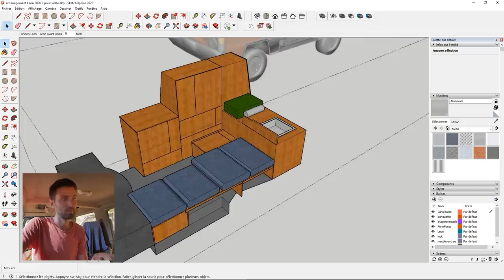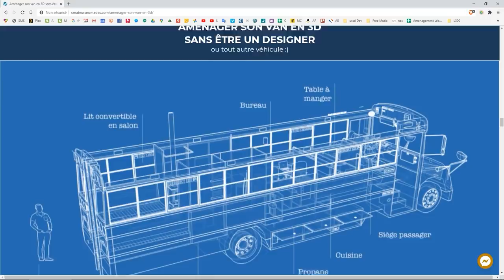Visite du VAN 4x4 dans lequel nous vivons depuis 2 ans (100% DIY, PAS CHER et SIMPLICITÉ)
Depuis plus de 2 ans, nous vivons à temps plein dans ce L300 4x4 Mitsubishi de 1991.
Il nous a permis de traverser 21 pays africains, des déserts, des rivières et des forêts tropicales pour des aventures extrêmes.

On vous présente enfin notre petite maison sur roue, dans ses moindres recoins, du prix d'achat à la tente de toit (présentation et retour d'expérience), la cuisine et son réchaud à essence, la douche solaire à pression, le coffre-fort, la table qui se transforme en lit...

Des conseils et astuces pour un aménagement fait main et vraiment pas cher 💰

Et pour se lancer dans l'aménagement de ton propre véhicule aménagé, on te conseille :

🙋‍♀🙋‍♂ Qui sommes-nous ?
Nous traversons l'Afrique depuis plus de 2 ans avec Léon, notre van 4x4 (L300, Mitsubishi de 1991) que nous avons rénové pendant le covid-19 au Mozambique.
Nous avons tout quitté pour vivre notre rêve, tester un mode de vie minimaliste et te montrer que c'est accessible à tous !!
➡ Notre parcours, de nos CDI à Paris à nos 1 an Afrique, est résumée dans cette vidéo de 8 min

🌱 Pourquoi nos vidéos ne sont pas en 4K ?
Nous faisons le choix de les publier en 1080 p pour réduire notre impact environnemental (4x moins énergivore que la 4K).
Nous t'invitons également à réduire la résolution des vidéos que tu regardes sur Youtube (360 p par exemple)

On se retrouve sur INSTAGRAM entre deux vidéos : @lesmariolestrotters
MARIon et anatOLE (Les Marioles)